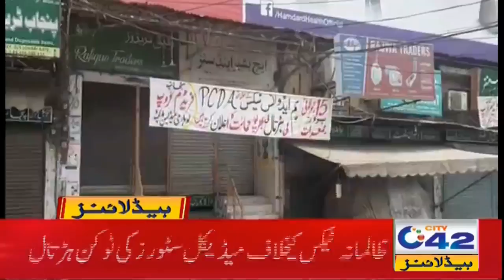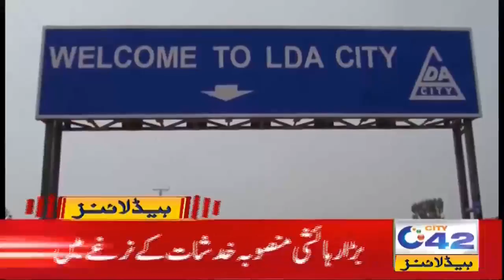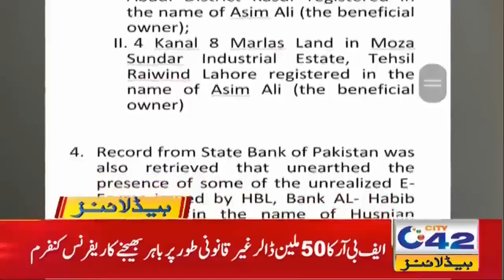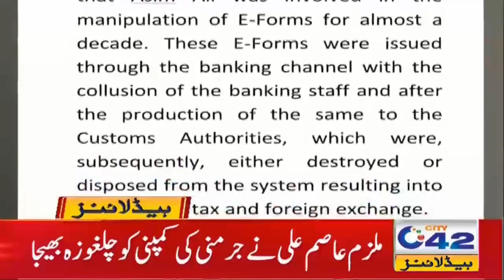COVID-19 Cases Increases Once Again | 5am News Headlines | 16 July 2021 | City 42